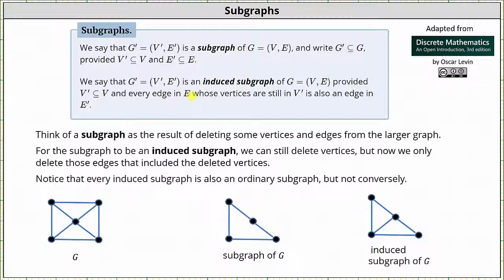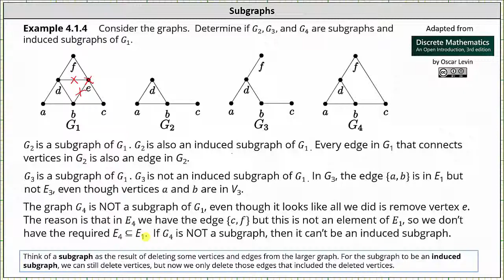Subgrafos y subgráficos inducidos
Este vídeo define y da ejemplos de subgráficos y subgráficos inducidos.